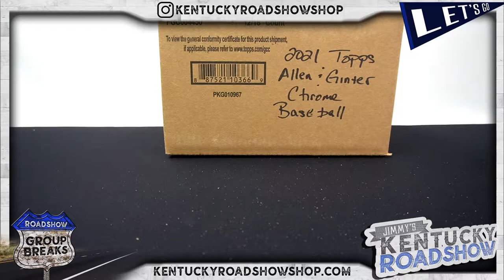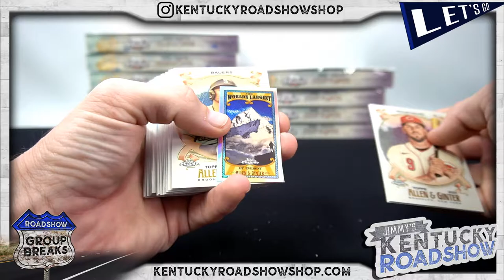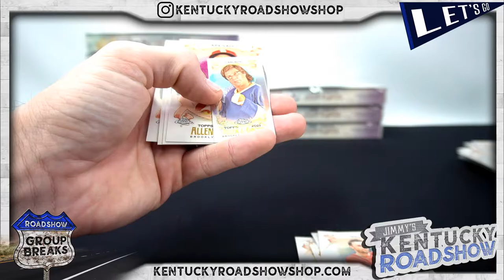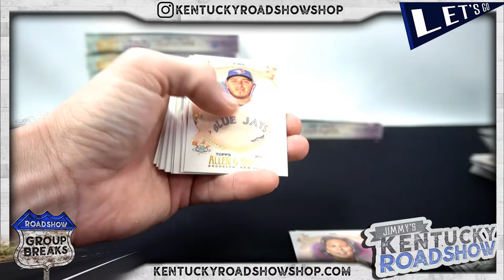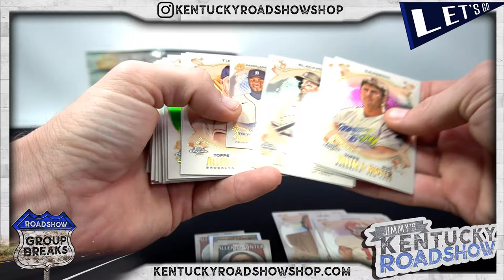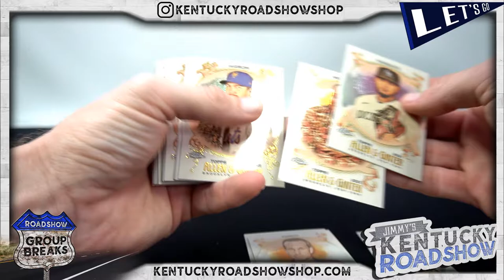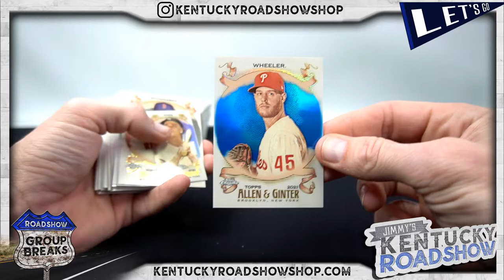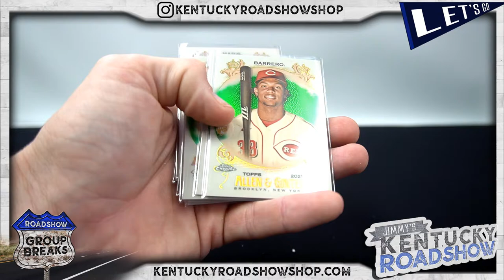2021 Topps Allen & Ginter Chrome Baseball - 12 Box Break #1